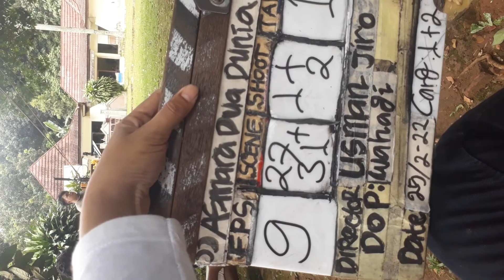Asmara 2 Dunia nantikan season 2